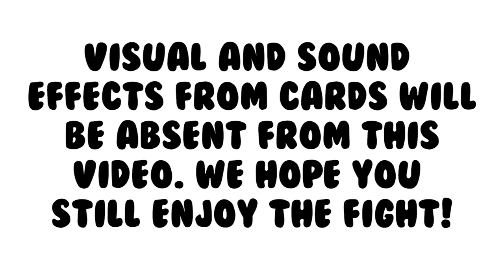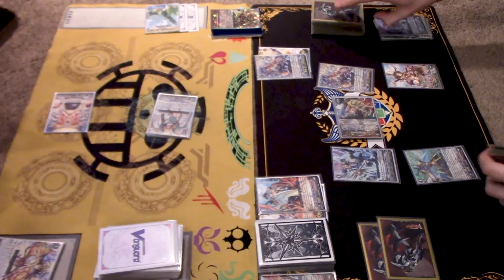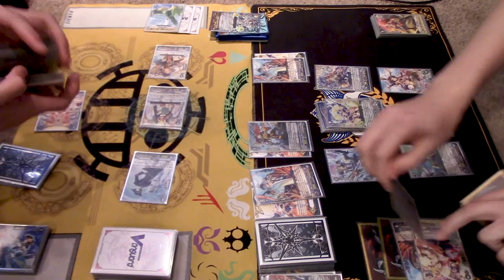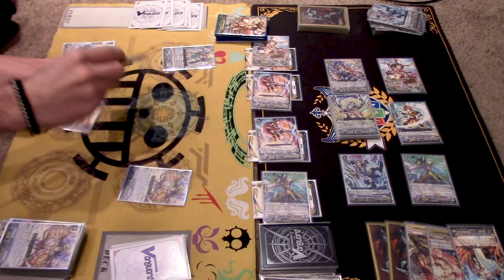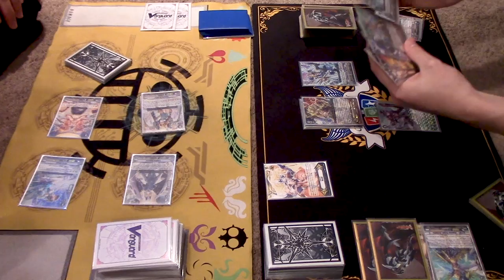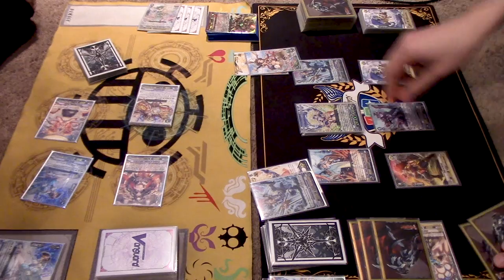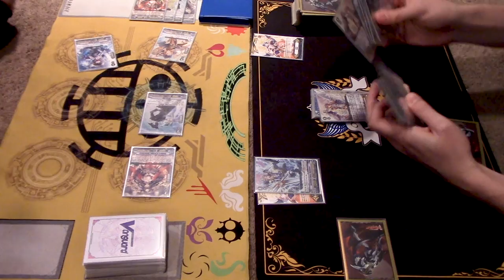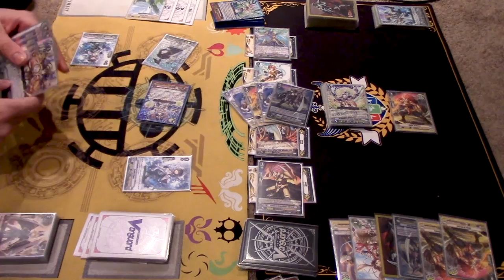PREMIUM FIGHT! Oracle Think Tank Vs. Gold Paladin! Cardfight!! Vanguard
Gabe using Oracle Think Tank Vs. Richard using Gold Paladin. Enjoy the fight!